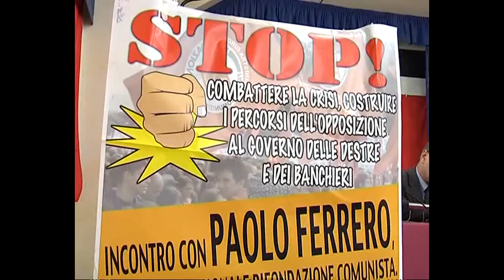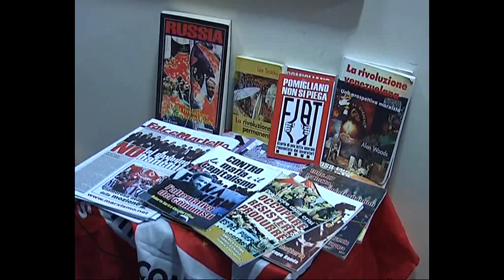S Tg PRC 190112